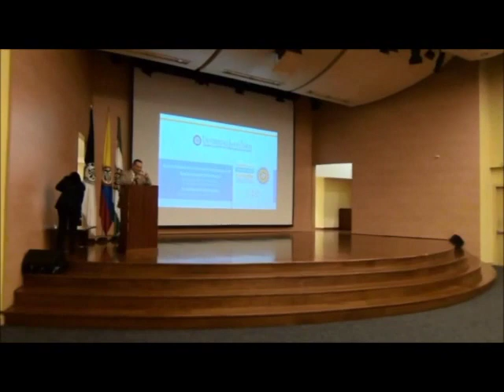Aporte de Tomás de Aquino a la filosofía contemporánea II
Aporte de Tomás de Aquino a la filosofía contemporánea - Dr Enrique Alarcón Moreno.